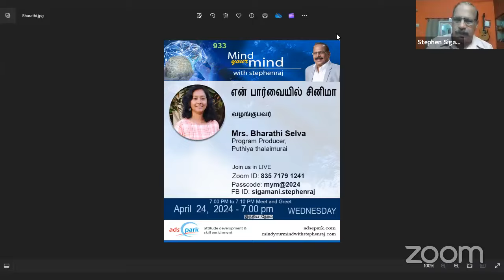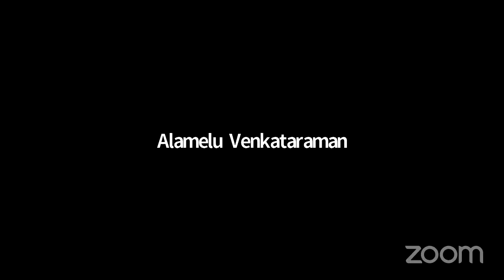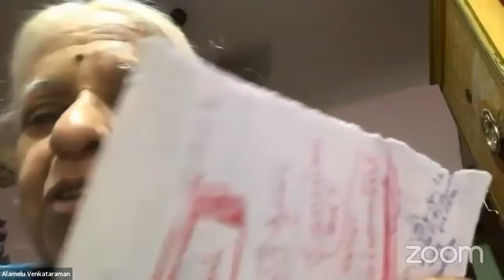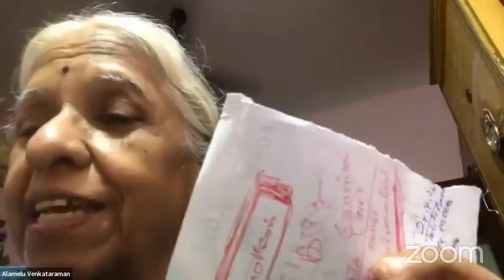என் பார்வையில் சினிமா - Mrs. Bharathi Selva - Puthiya thalaimurai@MindyourMindInternational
mind_your_mind_933
என் பார்வையில் சினிமா
வழங்குபவர்
Mrs. Bharathi Selva
Program Producer
Puthiya thalaimurai
April 24, 2024 - Wednesday 7.00 PM(IST)